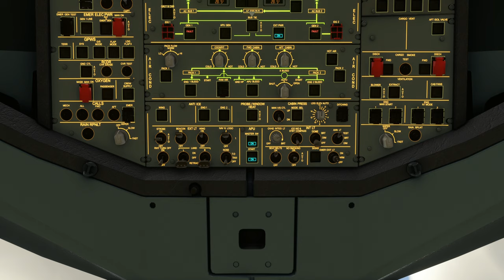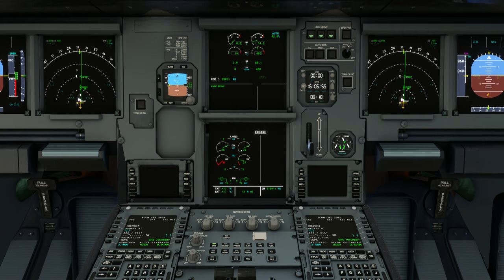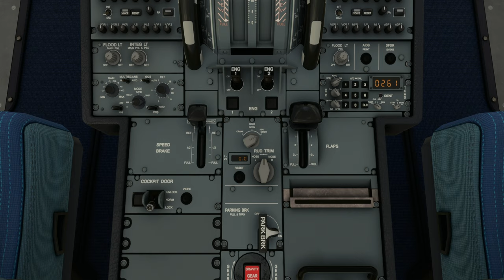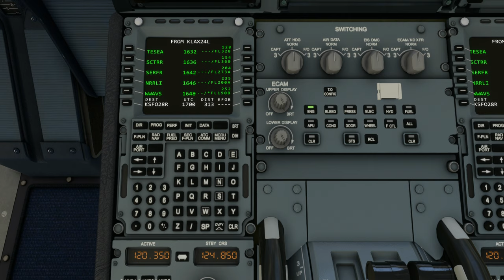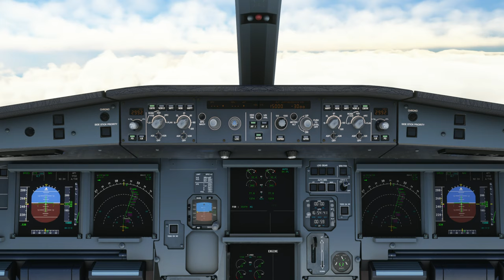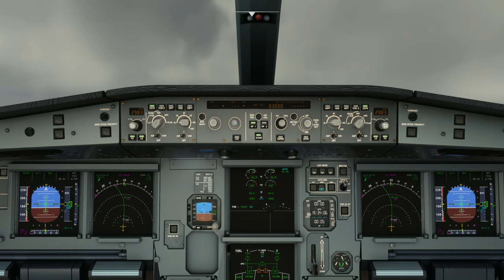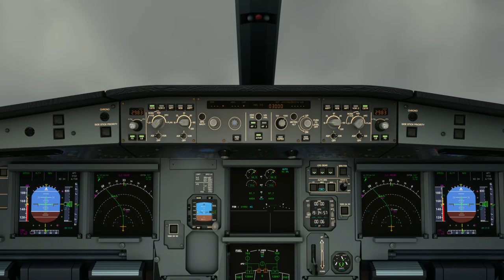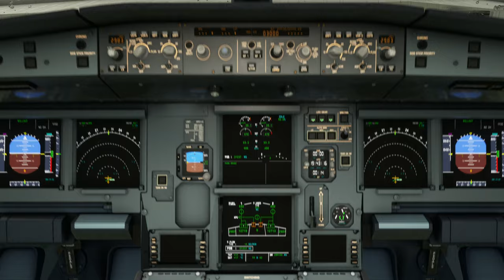A330-300 | Los Angeles Intl Airport (KLAX) to San Francisco Intl Airport (KSFO) **Bad Weather**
Aircraft & Flight Details:
Aircraft Type: A330-300
Flight Time: 53 minutes

Departure:   Los Angeles International Airport (KLAX)
Runway:  24L
Weather Condition: Live

Cruise Altitude: 36,000 ft

Arrival:  San Francisco International Airport (KSFO)
Runway:  28R
Runway Elevation: 8 ft AMSL
Weather condition: Live